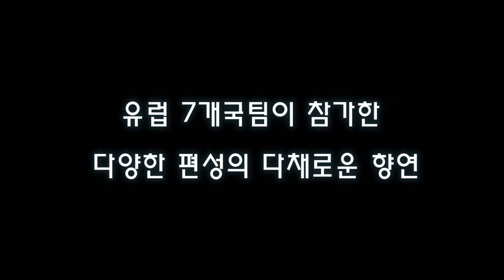유러피안 재즈 페스티벌 2015(European Jazz Festival 2015) 홍보 영상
유러피안 재즈 페스티벌 2015
9월12일  백암아트홀 / 9월 13일, 20일, 25일 광림아트센터 장천홀
Bobo Stenson Trio
Enrico Pieranunzi & Gabriele Mirabassi
Ulf Wakenius trio
Inger Marie & Friends
Marcin Wasilewski trio
Emile Parisien & Vincent Peirani
Omer Klein Trio
Tobias Presig Quartet